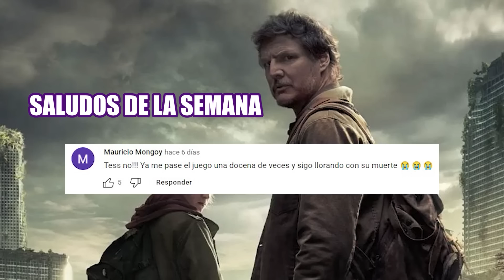🟣 THE LAST OF US | Capítulo 3 (RESUMEN en 9 Minutos) | HBO MAX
En este tercer episodio, Joel y Ellie intentarán encontrar el refugio de Bill y Frank. Conoceremos la historia de estos supervivientes y cómo llegaron hasta aquí.

HBO SERIE The last of us serie resumen capítulo 3
THE LAST OF US | ANÁLISIS y EXPLICACIÓN del 1x03
The Last of Us: La Historia en 1 Video
The Last of Us | Capitulo 3 Resumen